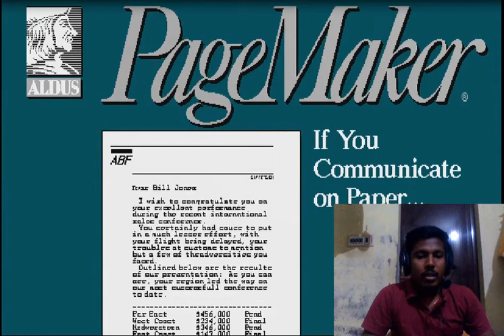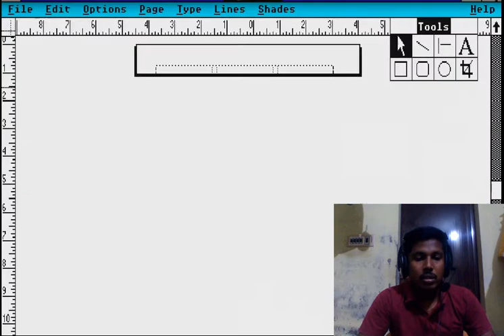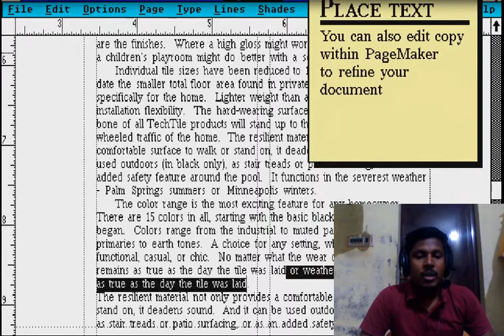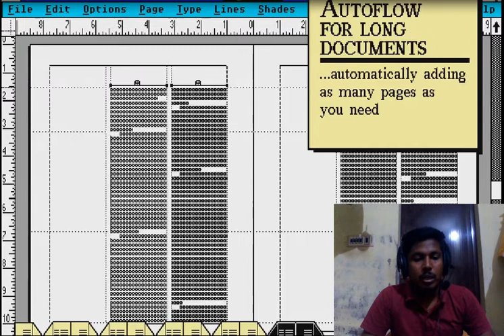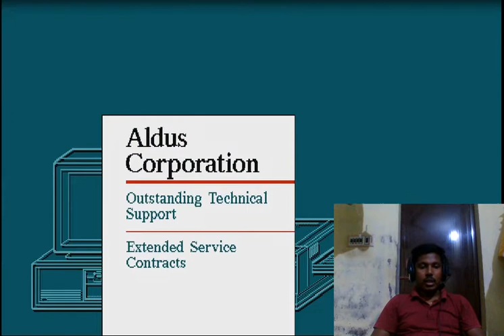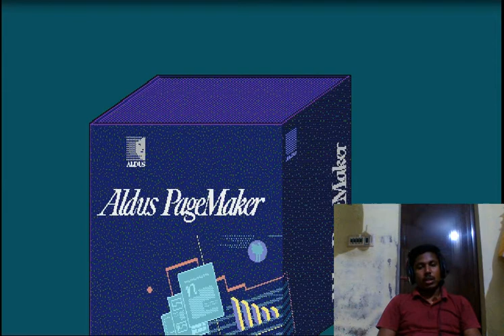Aldus Pagemaker for Desktop publishing